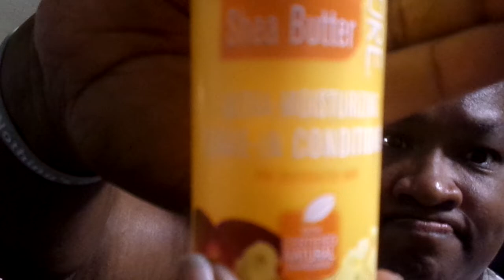NIGHT TIME HAIR ROUTINE MY YT